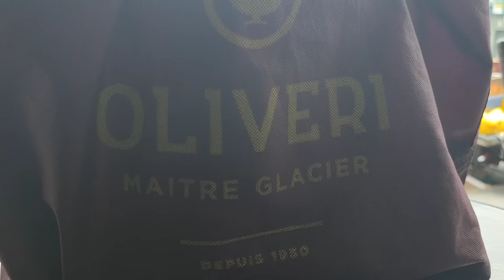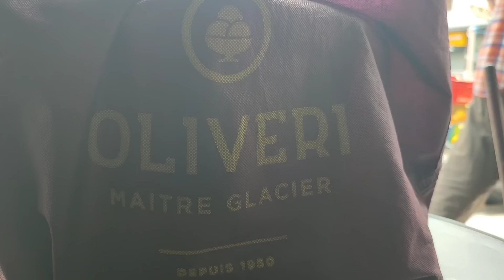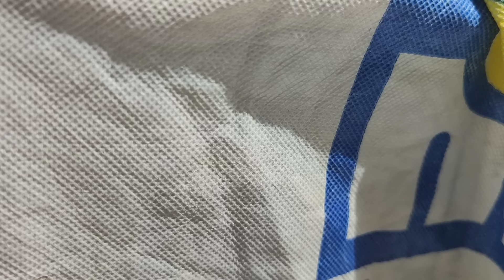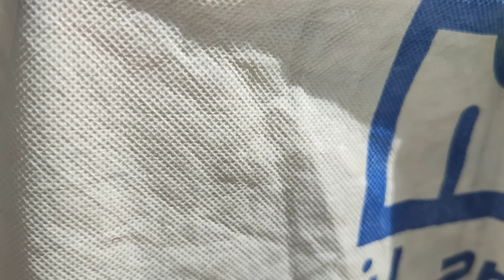سوق القريعة ليوم السبت 20يوليوز2024 صغار الحسون 100 درهم ولكن حضي راسك والله يدير الخير 👍♥️